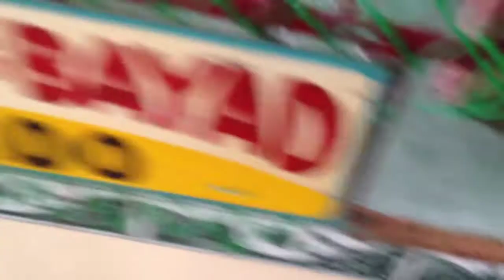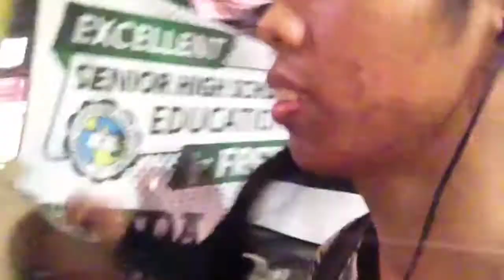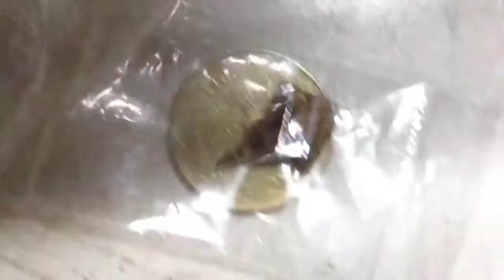VLOG #2: Spider bonding/fight (gagambang OD)